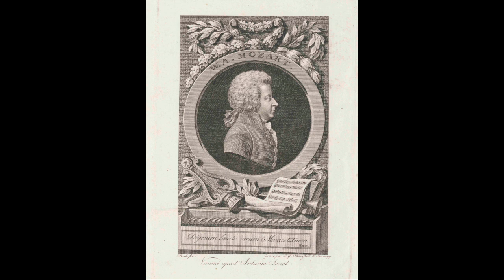Mozart: Sonata no. 9 in D major K311 - I Allegro con spirito - Wanda Landowska, piano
Sonata no. 9 in D major K311

Wanda Landowska, piano
1938